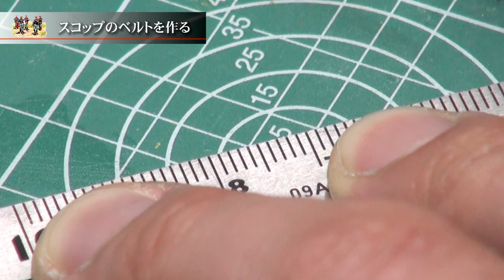プラモデル製作記 2-31 スコップのベルトを作る （フィギュアジオラマを作る）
ミリタリーフィギュア製作記録の動画です。
31回目は、第二次大戦中のドイツ兵持っていた「スコップ」を工作します。
スコップ自体はドラゴンモデルズの製品を使いますが、腰に取り付ける為のループが付いていません。
（ドイツ兵の装備品はこのようなループベルトで腰のベルトに取り付けてありました。）
このループをマスキングテープを使ってお手軽に再現します。